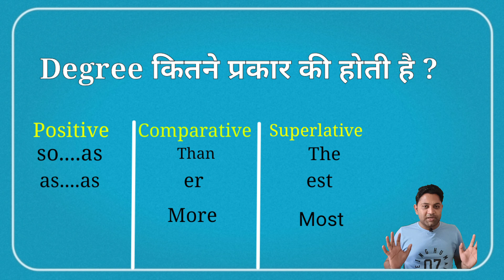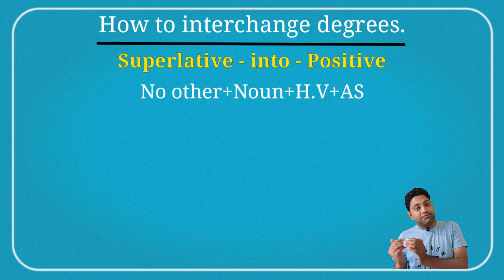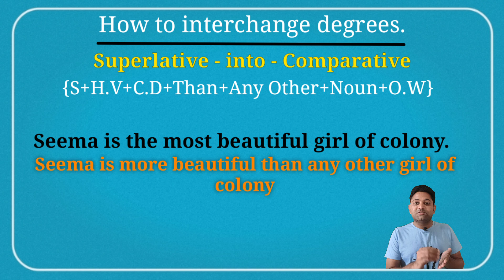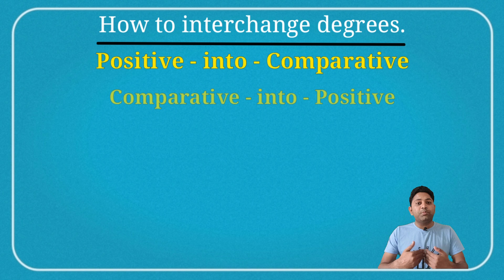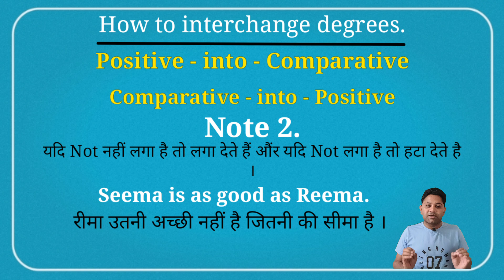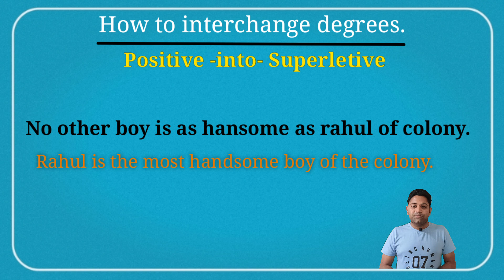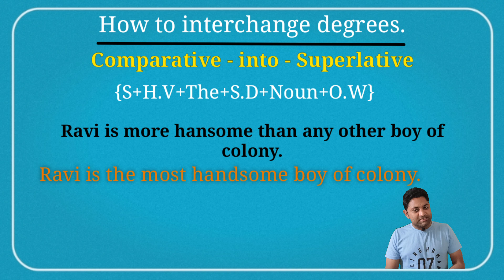types of Degree | positive | comparative | superlative| adjective of comparison | Raghvendra pal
Types of degree | positive | comparative | superlative by RAGHVENDRA PAL